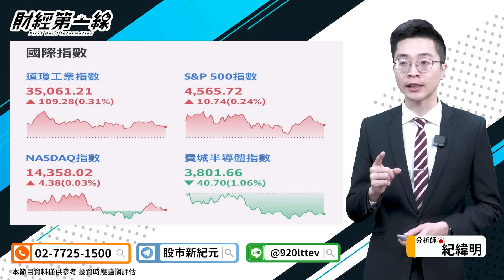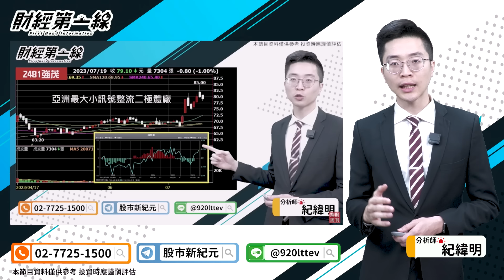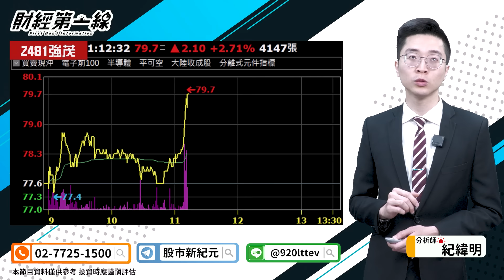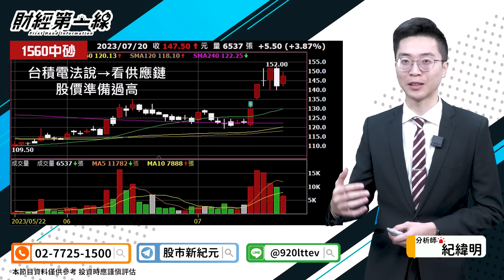【財經第一線】20230720／震盪尚未結束台積電法說會看供應鏈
🎯 索取攻略《個股研究報告+會員專屬影音》⤵